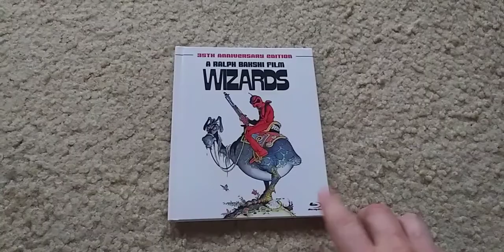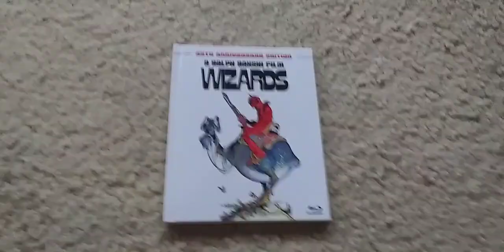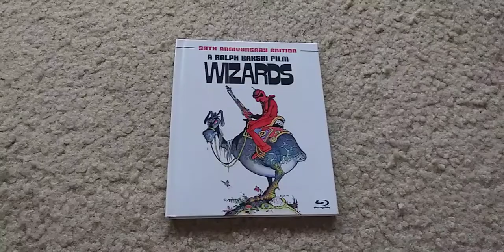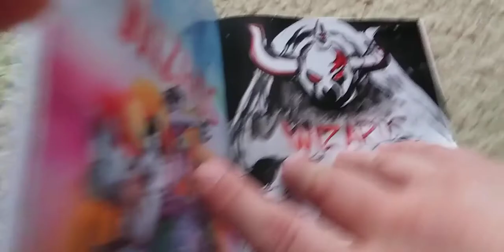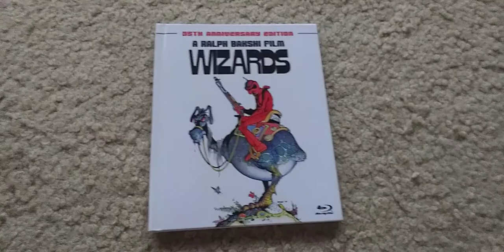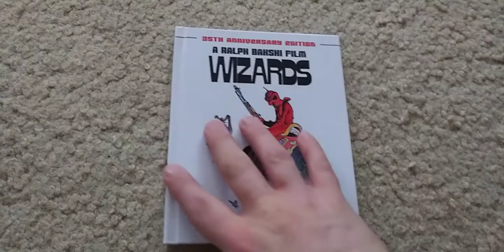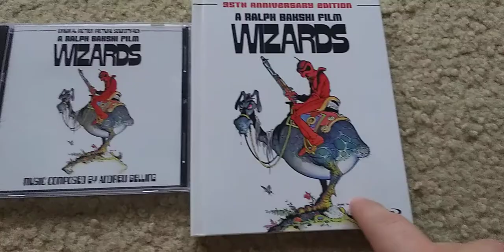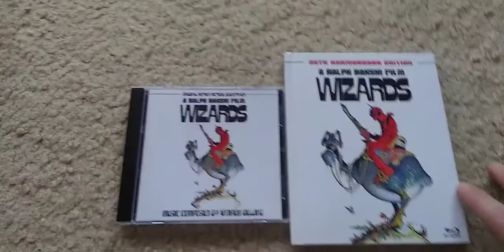Wizards (1977) movie and Blu-Ray review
My own personal review of this cult animated movie from the 70s.